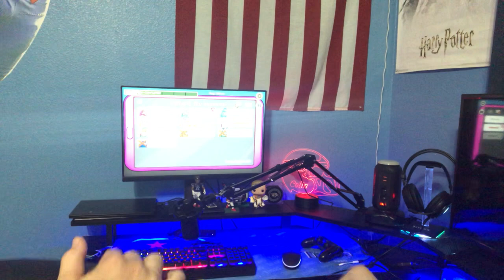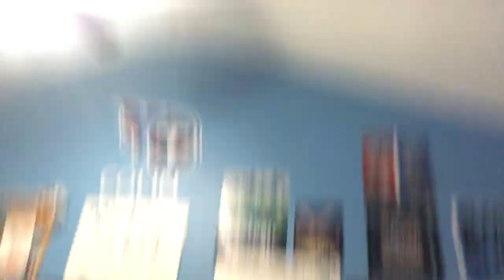Among us (part 1)